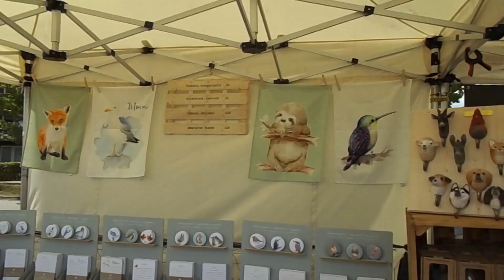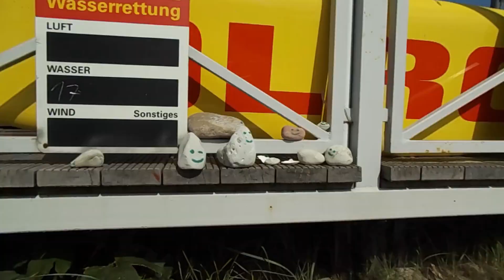Vieles kleines 🍨🫎 | Rügen Vlog (part 3)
Wenn euch das Video gefallen hat, dann nicht vergessen:
Like 👍🏻, Abo und Glocke 🔔 aktivieren.